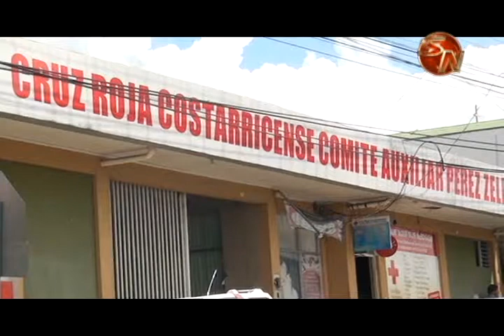Cruz roja comenzó capacitacion en primros auxilios en los tribunales de justicia